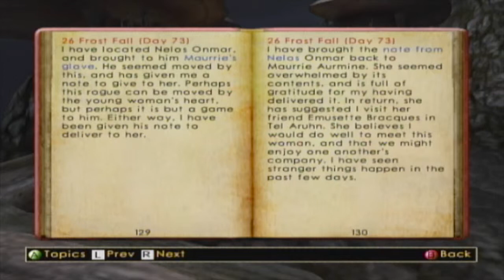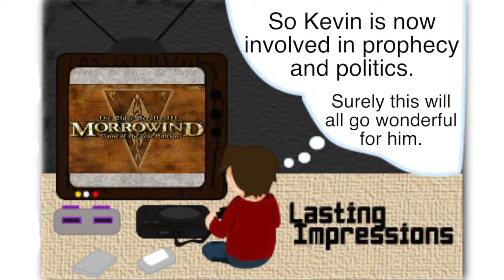Morrowind - Part 51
The episode may start out giving you the warm fuzzies, but wait until the end and you'll have a mood change.

for the ending title card!
Ending theme: Nerevar Rising (Reprise)
Morrowind, Elder Scrolls, and all related elements are the property, trademarks, and copyrights of Bethesda.